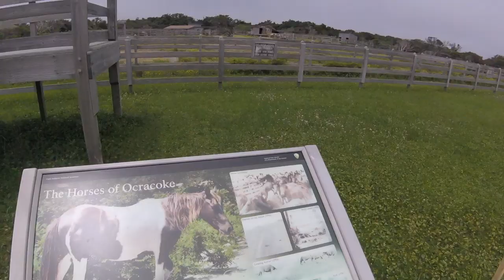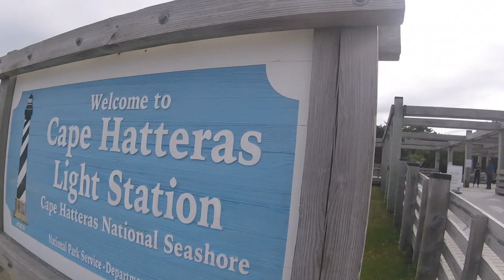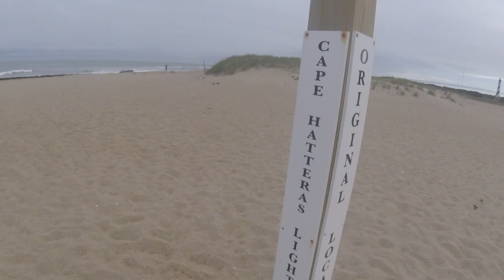Trip road 3 lighthouse in east North Carolina, Bodlie lighthouse, Cape Hatteras lighthouse and more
trip road 3 light house in East North carolina,   first take Cedar Ferry to Ocracoke island for light house  then go take 2nd ferry to Cape Hatteras Lighthouse that famous tallest lighthouse in USA then drive 45 min north 12 then stop bodie Lighthouse ! enjoy that much !